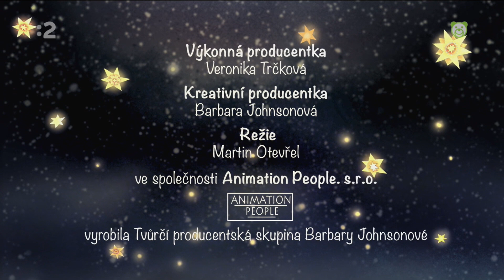Záhradka pod hviezdami #7 │ O zlatej hviezde ⭐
Český klasický bábkový seriál o malom chlapčekovi menom Ježiško a o zázrakoch, ktoré možno dokáže urobiť každý z nás.